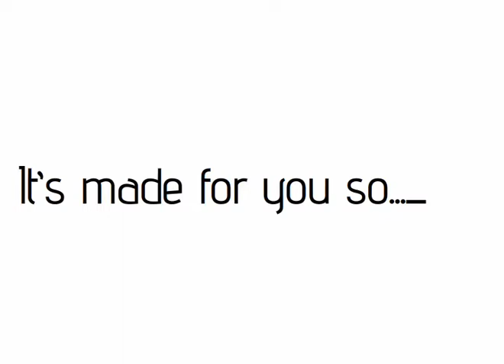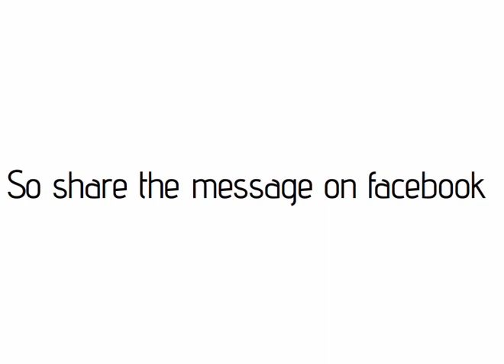Rain man campaign #2: How can you help?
In August I should have my animation ready to leave the stables. It might not be my last animation but it WILL be my last animating project (I might make a part 2 depending on the reception).
Until August, I'm gonna periodically update the status of the film, with new pictures, videos+. The more likes I get, the sooner I release the next video.
ACEAnimation